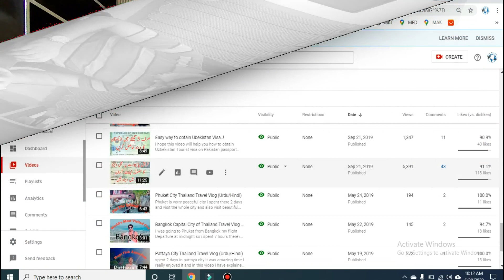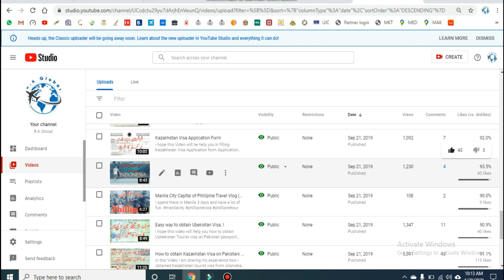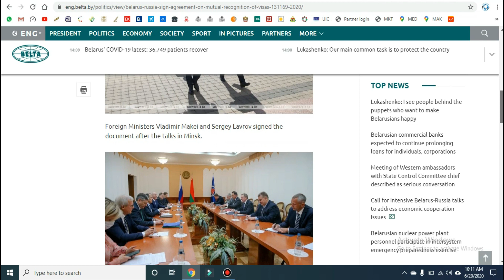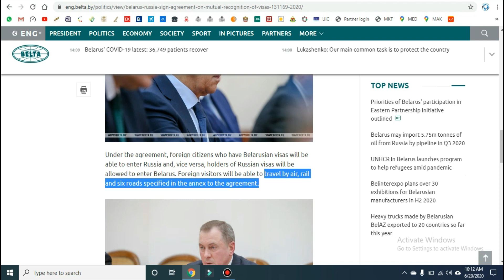Belarus free Entry on Russian Visa | Russia Free Entry on Belarusian visa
Fianally, Russia and Belarus reached a formal official Agreement on June 19.Agreement about mutual recognition of visas. Under the agreement, foreign citizens who have Belarusian visas will be able to enter Russia and, vice versa, holders of Russian visas will be allowed to enter Belarus. Foreign visitors will be able to travel by air, rail and six roads specified in the annex to the agreement. fro more detail click on below link.

R.K Global
Elahi Center, Jinnah Park, Sheikhupura